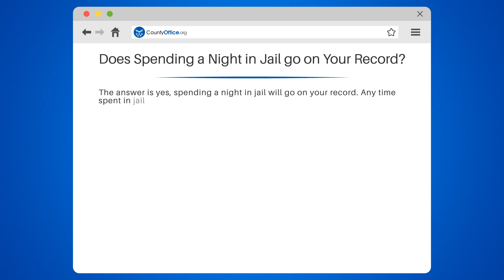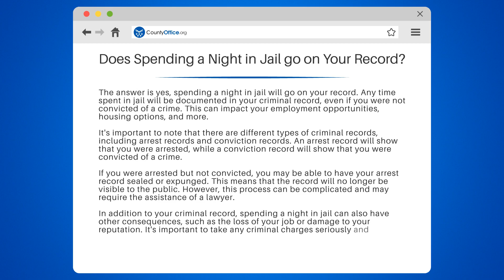Does Spending A Night In Jail Go On Your Record? - CountyOffice.org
Does Spending A Night In Jail Go On Your Record? Have you ever wondered if spending a night in jail goes on your record? The answer is yes, and it can have a significant impact on your future. In this video, we'll discuss the different types of criminal records and how spending time in jail can affect your employment and housing opportunities.

We'll also provide information on how to have your arrest record sealed or expunged if you were arrested but not convicted of a crime. This process can be complicated, so we recommend seeking the assistance of a lawyer.

Additionally, we'll highlight the other consequences of spending time in jail, such as losing your job or damaging your reputation. It's crucial to take any criminal charges seriously and seek legal advice if necessary.